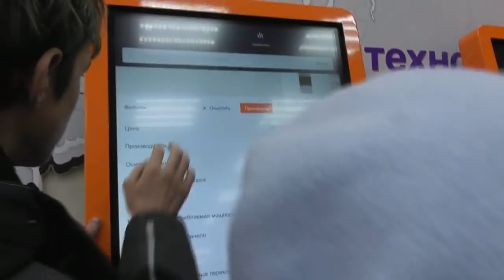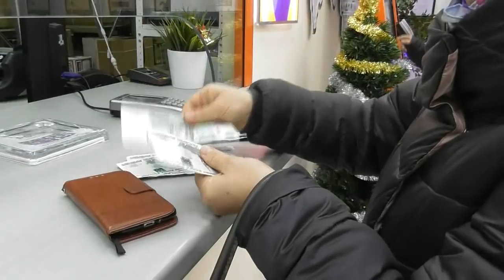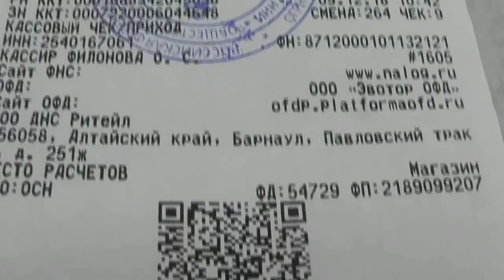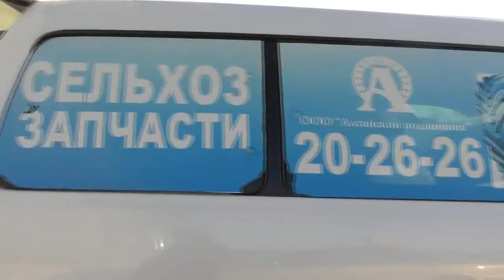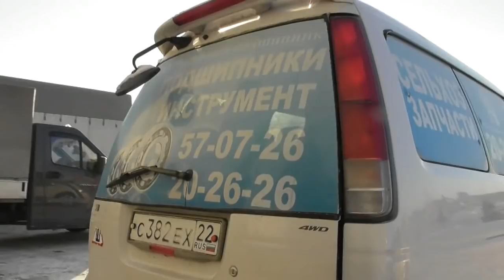№1. Покупка электроплиты Дроботам. 09. 12.2018